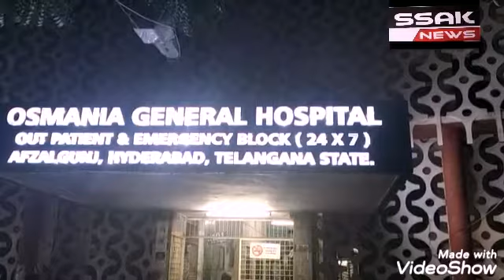Kanchan Bagh Police Station Limits Double Suspension Death Mohammed Abdul Rasheed @ Aziz 12 years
Sister Neha Jabeen Age 14 Years Students R/o. Hafiz Baba Nagar, Kanchan Bagh Police Case Retested Body Shifted Osmania Hospital Investigation.